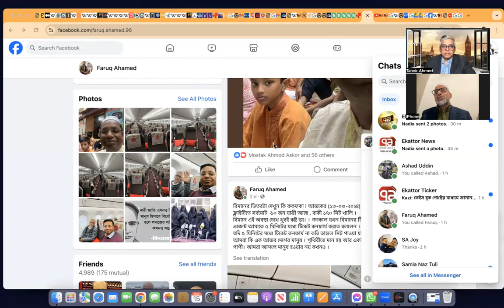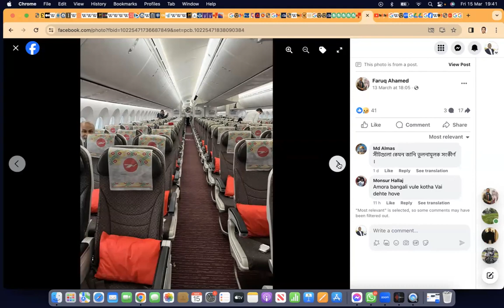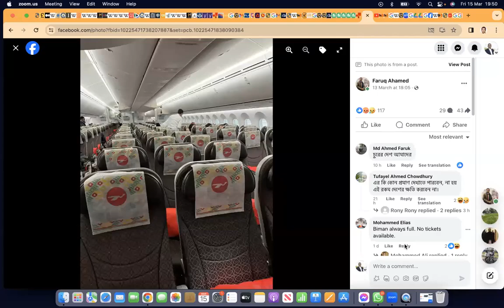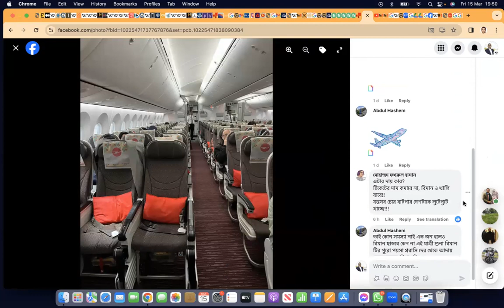আসন ফাঁকা থাকলেও বিমানের টিকেট কেন সোনার হরিণ?